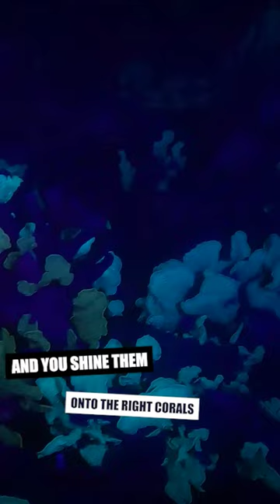Night Diving with UV Light on CORALS is CRAZY! 🤯